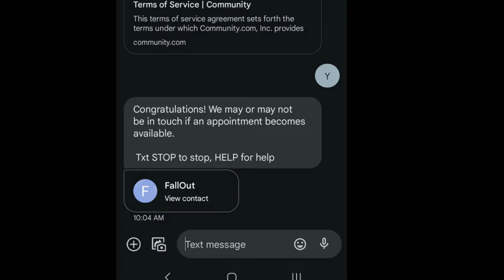Calling The Vault-Tec Phone Number! Fallout Season 2 release Date?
Does calling and texting reveal the Fallout Season 2 release date?

Remember be safe out there and as always good day!